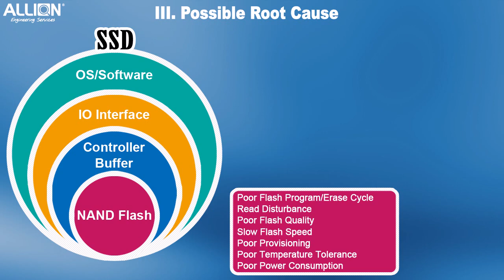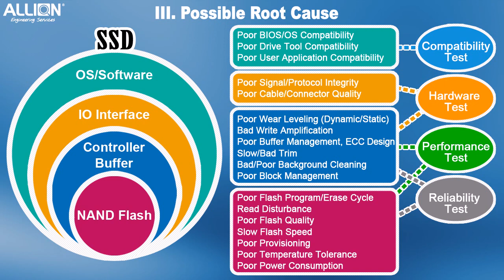[Allion] SSD Testing - III. Possible Root Cause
SSD測試方案
共分為三個部分介紹：
I. SSD Common Issues & Risks
II. Complexity Math in SSD Design
III. Possible Root Cause